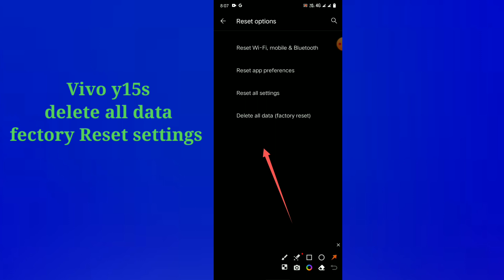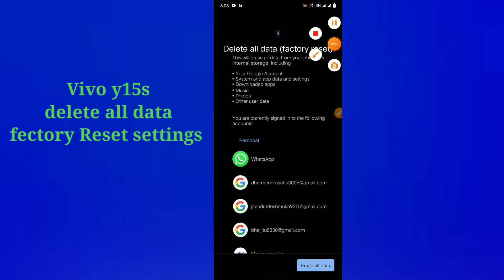Vivo y15s How to Delete all data factory Reset settings use